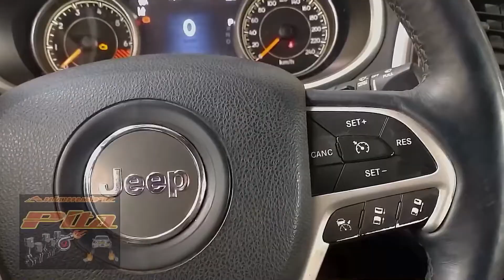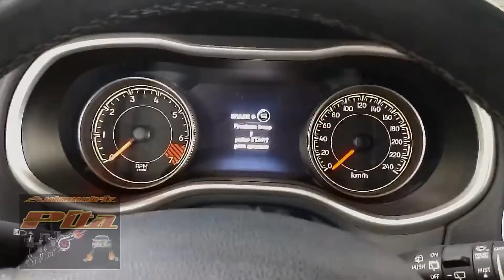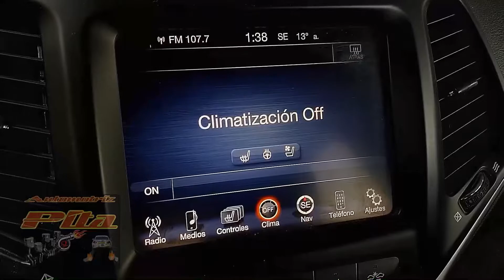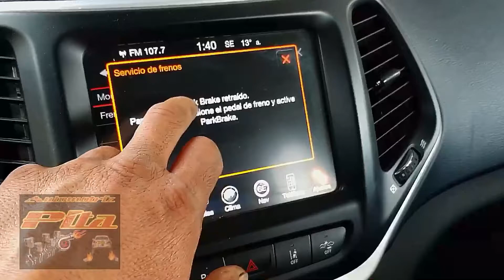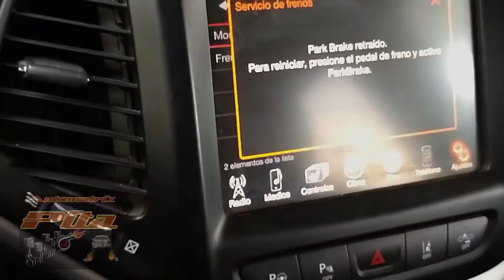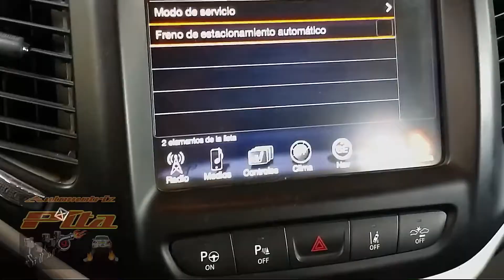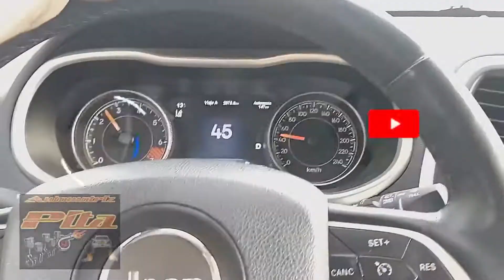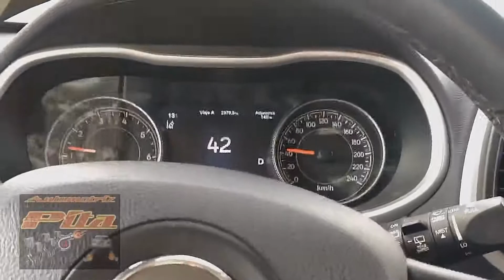Cherokee 2015 Balatas Traseras EPB Eléctric Párking Brake